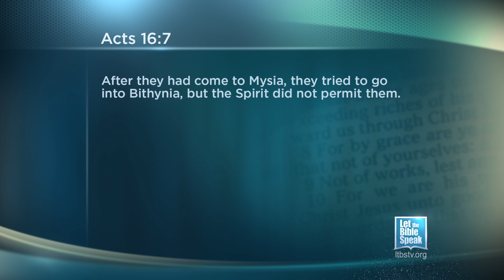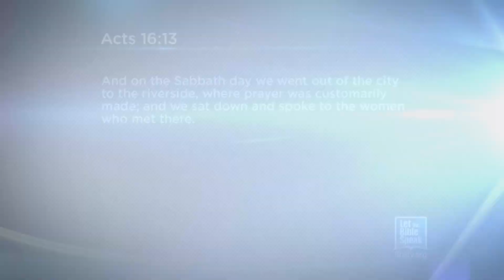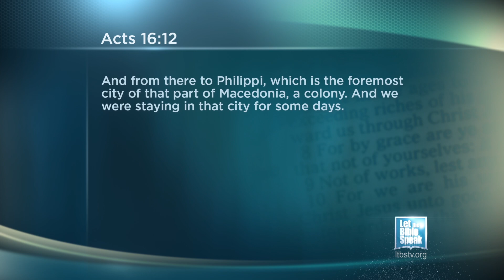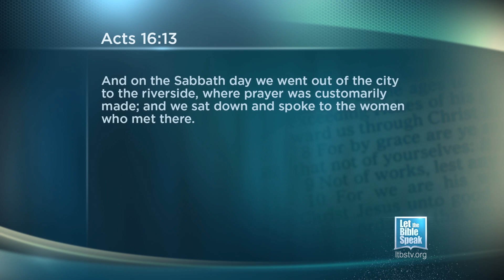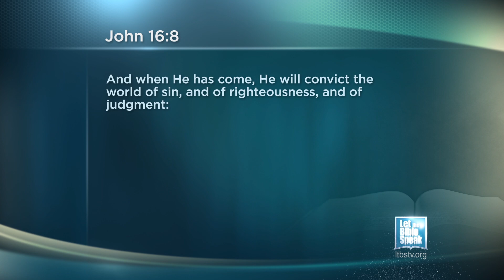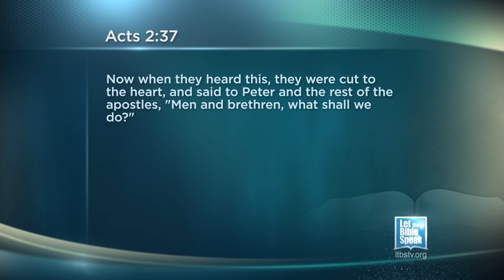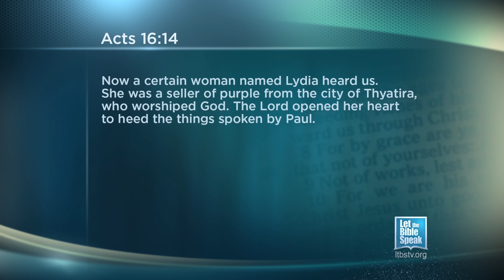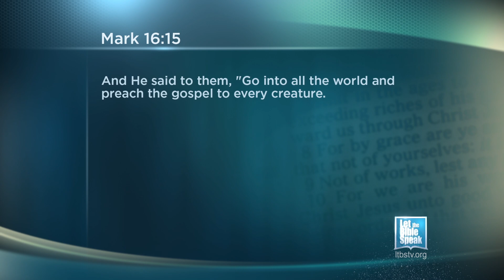LET THE BIBLE SPEAK - Down To The River To Pray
Business interests led an ancient woman faraway  from her home to the Macedonian city of Philippi. The lack of a Jewish synagogue did not hinder Lydia from devoting the Sabbath Day to God and to prayer. She and other pious women were known to gather for prayer along the riverside each week. God sent the apostle Paul on a mission to interrupt that meeting. The result was the beginning of one of the greatest churches in history. In today's broadcast of Let the Bible Speak, we continue our series 'Jesus Saves' and we follow Lydia and her friends "Down To The River To Pray."